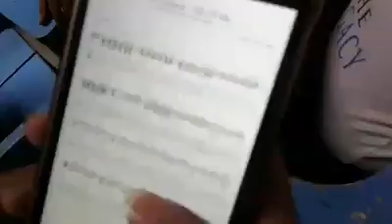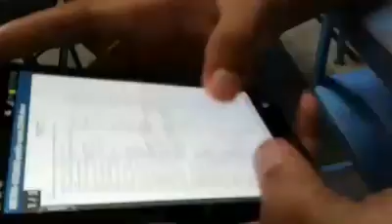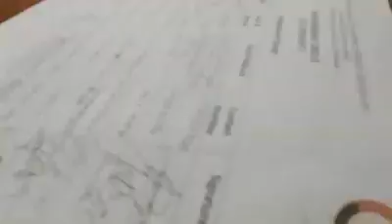JBLFMU Handumanan Circle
This video was made by JBLFMU community

Song

Artists: The Chainsmokers, Daya

Album: Collage

Released: 2016

Awards: Grammy Award for Best Dance Recording

Genres: Trap music, Dance/Electronic, Pop